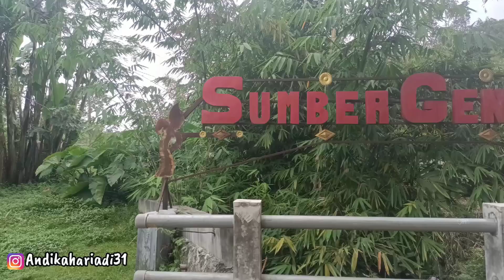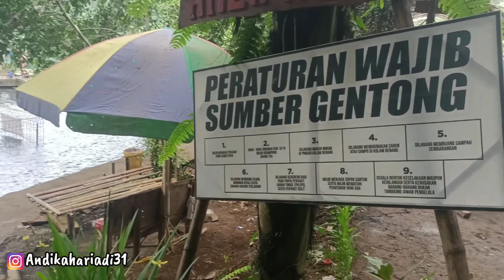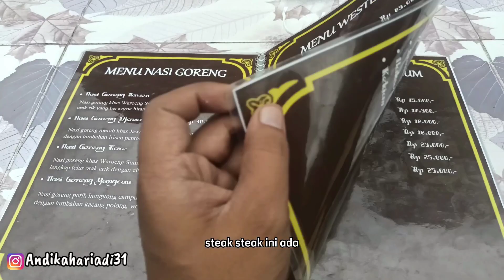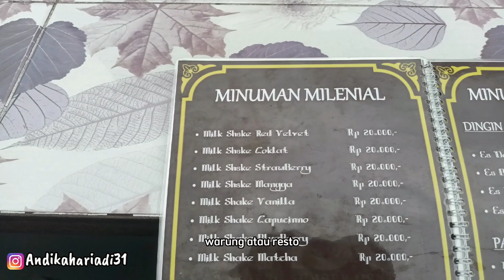SUMBER GENTONG TIRTOMOYO MALANG - WISATA MURAH MERIAH CUMA BAYAR PARKIR SAJA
Sumber Gentong Malang, Anda cuma bayar retribusi sebesar 2000 rupiah, dan parkir 2000 rupiah.
Seperti namanya, ada gentong air di beberapa sudut sumber sebagai tempat pancurannya. Dulunya, sumber air ini merupakan rawa-rawa sebagai resapan air hujan. Bahkan warga sekitar pun sempat menggunakannya sebagai tempat pemancingan. Kesan angker tentu tersemat pada wisata air satu ini, lantaran kerap dijadikan sebagai tempat ritual oleh sebagian masyarakat. Namun, sejak dikembangkan menjadi objek wisata di Kabupaten Malang pada 2018 silam, Sumber Gentong semakin ramai dikunjungi wisatawan dari berbagai daerah.
Akses menuju Sumber Gentong Malang terbilang mudah. Apabila Anda berangkat dari Dusun Gentong, Wendit Utara, Desa Mangliawan, Pakis, dari Masjid Jami Al Ishlah, lalu belok menuju arah utara. Dengan jarak tempuh sekitar satu kilometer, kemudian Anda akan memasuki Desa Tirtomoyo.

Sesampainya di Gapura Abdillah Gang 4 di Desa Tirtomoyo, Anda dapat menuju arah utara dengan menempuh jarak kira-kira 300 meter hingga sampai di perempatan. Dari perempatan tersebut, belok kiri menuju arah barat atau menuju jalan tembusan Perumahan Araya. Sebelum tanjakan Perumahan Araya, belok kiri dan terdapat penunjuk arah ke Sumber Gentong Malang.

Terima Kasih